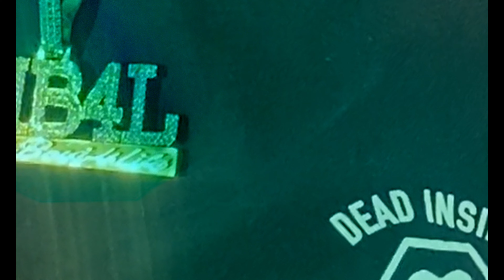Mista Commercial - Manifest OFFICIAL IPHONE VISUAL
Mercial drops in at Myrtle Beach SC and decides to pull out his Apple iPhone and shoots his own visual to single "Manifest" from the Hott Summa 12 Album of 2022.  Edited by @mintakaproductions2067 .